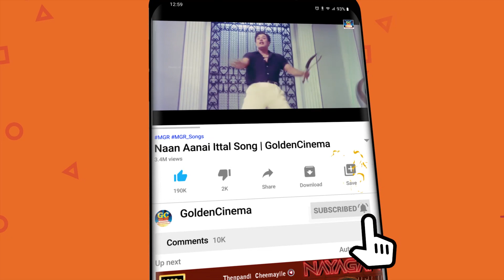MGR - லதா நடித்த ரசிகர்களின் பெரும் வரவேற்பை பெற்ற அருமையான திரைப்பட காட்சிகள்..! | Movie Scenes HD